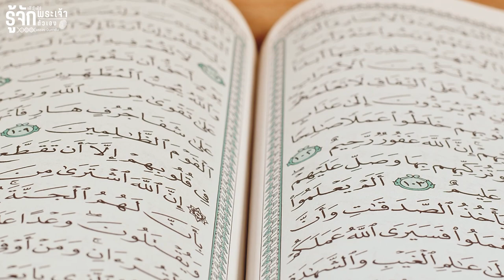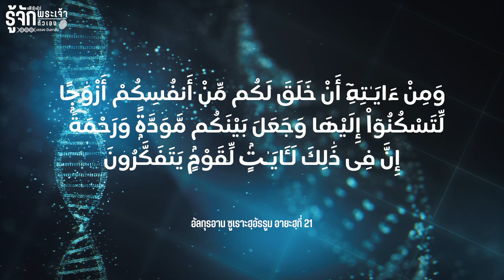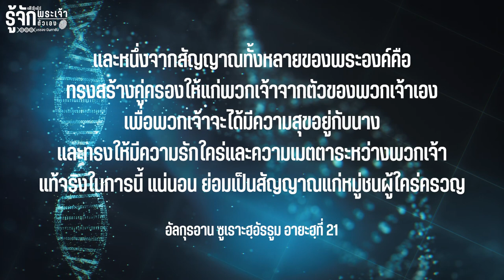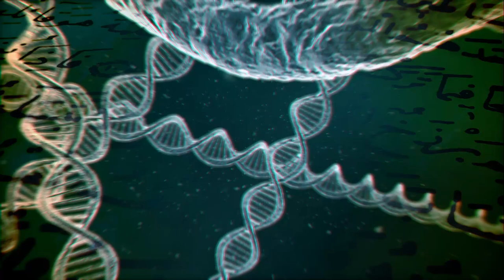พระเจ้าผู้ทรงประทานความรัก ความเมตตา | รู้จักพระเจ้า รู้จักตัวเอง EP.30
ความรู้สึกรัก รู้สึกเมตตา และความรู้สึกต่างๆ ที่เป็นนามธรรมนั้น
เป็นสิ่งหนึ่งที่อัลลอฮฺทรงสร้าง และประทานให้แก่มนุษย์ทุกคน